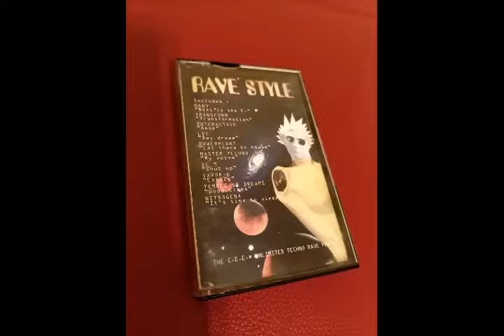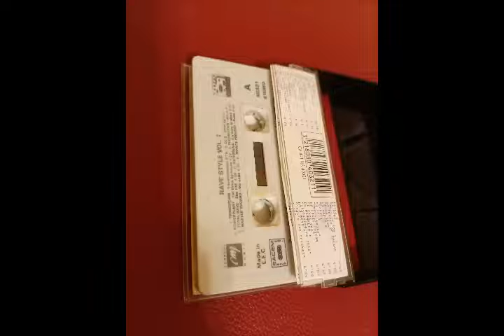Temple Of Dreams – Good Time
Various – Rave Style vol.1

Label: Carrere Music
Format: MC , Compilation
Country: France
Released: 1993
Genre: Electronic
Style: Trance, Techno